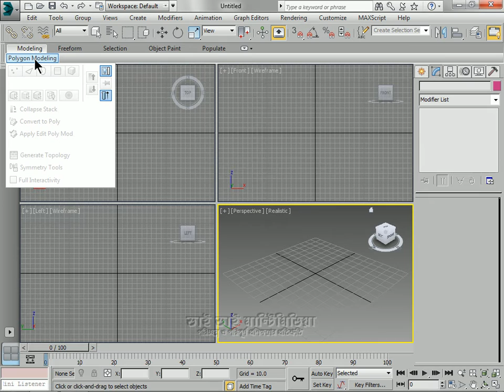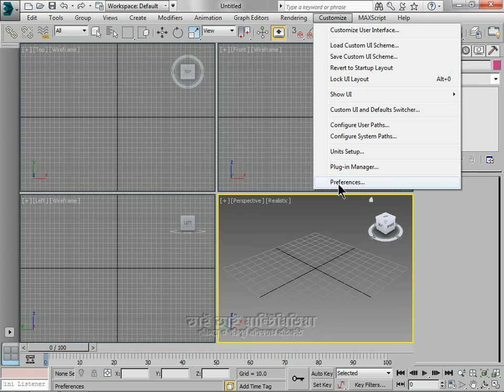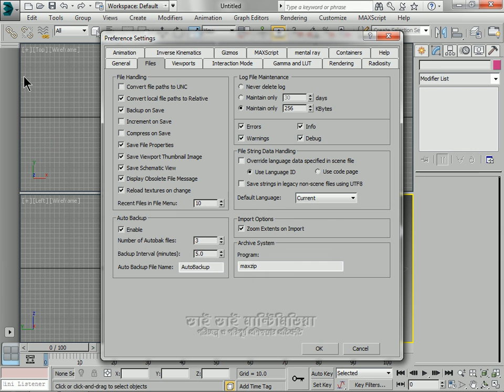থ্রিডিম্যাক্স এর এ টু জেড টিউটোরিয়াল।3Ds Max basic and Advance Bangla tutorials Part-3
This video contained ( Preferences ) 3Ds Max basic and Advance tutorials for Beginner 3Ds Max Bangla tutorial Part-3